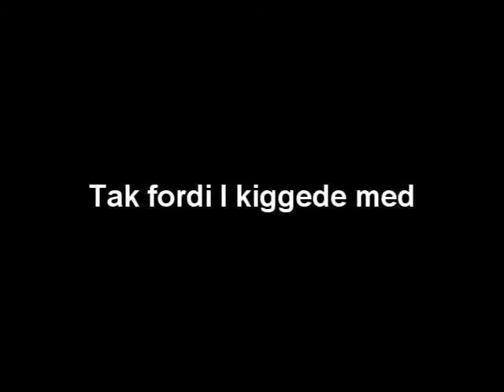League of Legends: Outsourced to India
League of Legends-spil med gutterne.
Tak for alt jeres... input?
Og til Mads for hjælpen med videoen ;)